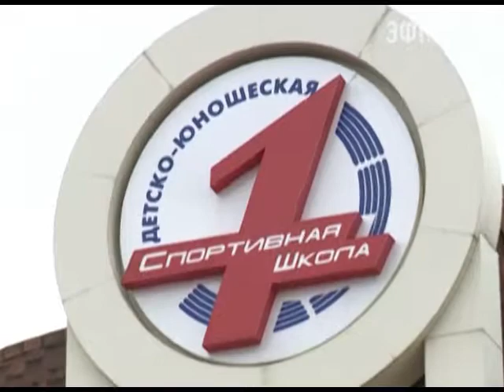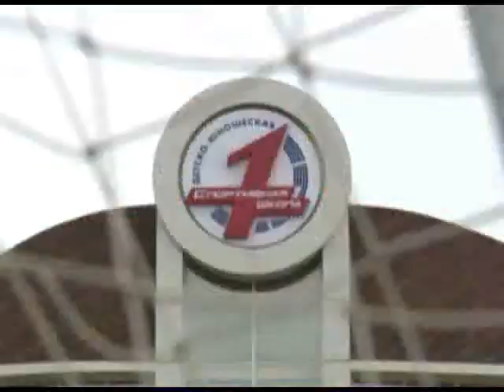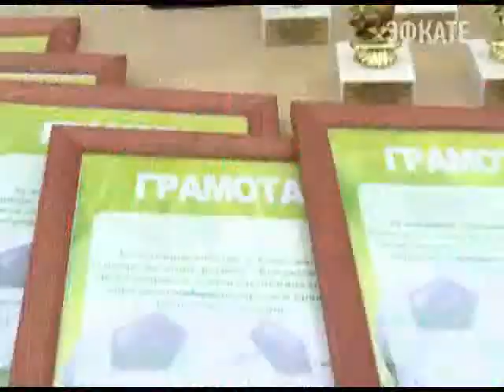В Сочи разыграли главный трофей турнира по мини- футболу "Кожаный мяч" Новости 24 Сочи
Соревнования прошли среди дворовых команд. Для курорта турнир стал традиционным. Организаторами соревнований выступают молодые депутаты городского собрания. Теперь опыт сочинских парламентариев намерены перенять и их коллеги из других районов Краснодарского края.
Сочи. Новости.
Телеканал Эфкате.